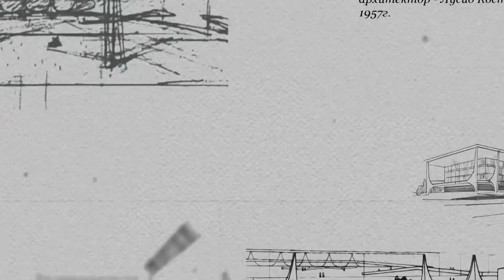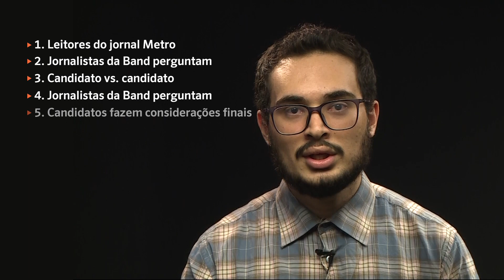Poder360 nas Eleições: Band dá largada aos debates na TV; saiba como será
A TV Bandeirantes realiza nesta 5ª feira (9.ago) o 1ª debate presidencial na TV de 2018.

O Poder360 explica quem participará e como serão os blocos.

O debate que seria realizado em 18 de setembro de 2018 foi cancelado pelos organizadores após o atentado contra Jair Bolsonaro. Saiba mais